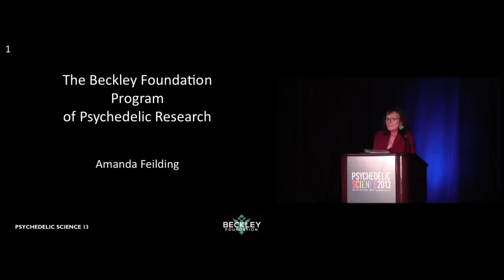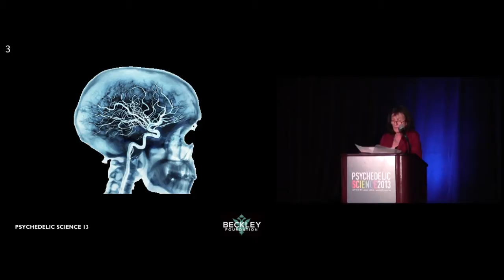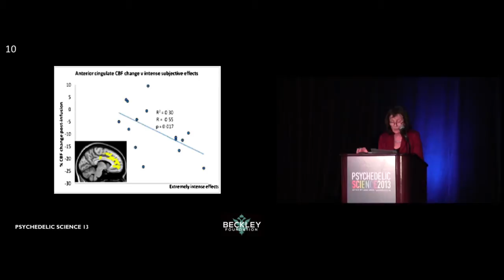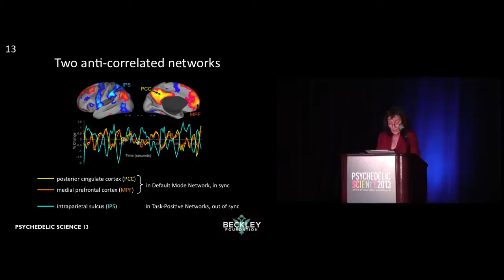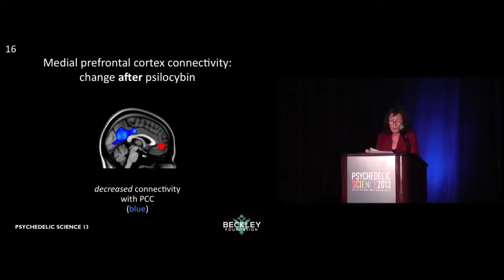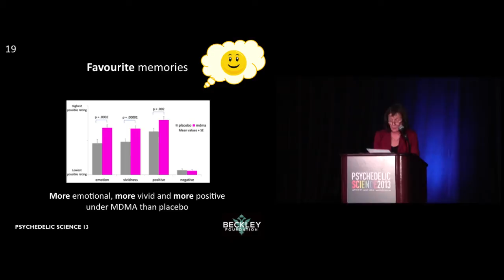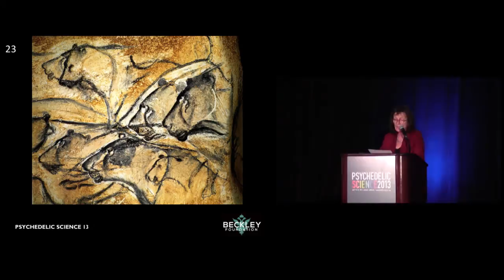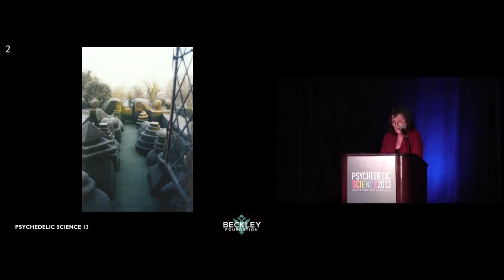The Beckley Foundation's Program of Psychedelic Research - Amanda Feilding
The Beckley Foundation's Program of Psychedelic Research

Amanda Feilding

Psychedelics afford a unique opportunity to expand our understanding of consciousness and its altered states, to develop techniques for enhancing consciousness, and to uncover new avenues of treatment and improved therapeutic techniques. In 2012, the Beckley Foundation/Imperial College Psychedelic Research Programme published the groundbreaking results from its series of studies into psilocybin using fMRI and MEG brain imaging technologies. Contrary to our expectation, we found that psilocybin decreases cerebral blood flow and brain activity, particularly in those regions that constitute the "default mode network," the network of brain regions responsible for coordinating the flow of information through the brain and filtering out what is deemed superfluous. It is by decreasing the censoring activity of this network that psilocybin produces its characteristic effects: vivid sensory awareness, unconstrained cognition, and ego-dissolution. Our work has generated valuable insights into the transition from normal awareness to the altered awareness of the psychedelic state. It has also opened up new avenues of potential treatment for depression and other conditions. We are now working on a similar study using MDMA, and subject to approvals will shortly commence brain imaging research into LSD. Amanda will also describe Beckley's (co-supported by Heffter) collaborative pilot study with Johns Hopkins University on the treatment of addiction with psilocybin-assisted psychotherapy and its outstanding results. Other Beckley collaborations include research with King's College, University College London, and the Sechenov Institute in St. Petersburg.

Amanda Feilding is the founder and director of The Beckley Foundation (beckleyfoundation.org), which she set up in 1998, following a lifelong interest in consciousness research. In order to carry out the research, she has built up collaborative partnerships with leading scientists around the world, with whom she works on a wide range of projects investigating the neurophysiology, pharmacology and subjective effects of psychoactive substances such as cannabis, psilocybin, MDMA, LSD and 'legal highs'. Her research work elucidates the neuroscientific underpinnings of consciousness, investigates how psychoactive substances work and how consciousness may be enhanced, and explores new potential therapeutic applications.